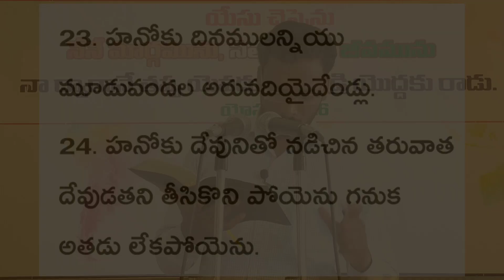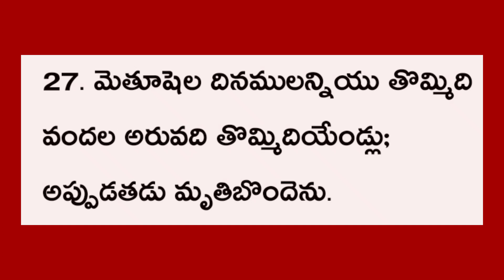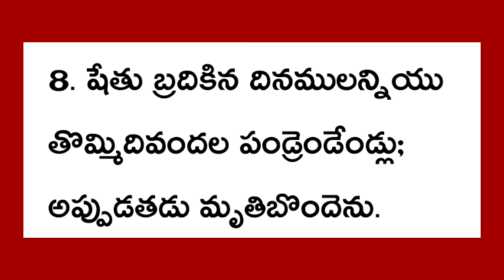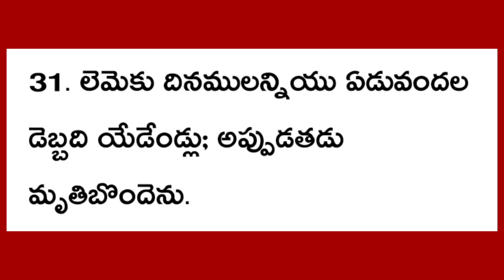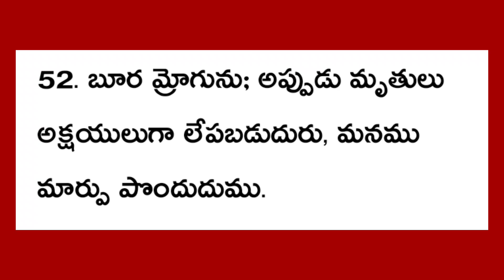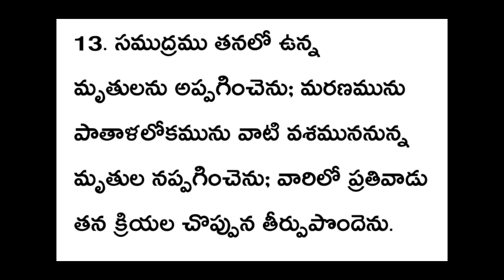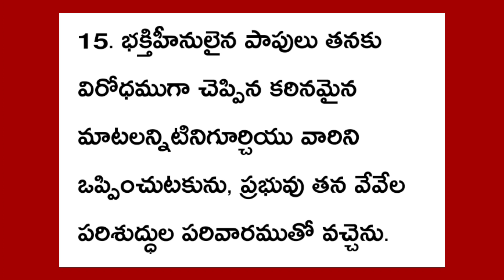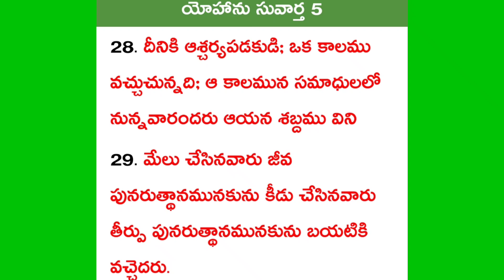హనోకు || Pastor JOHN PAUL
Jesus Christ the only Savior for entire Human Race !